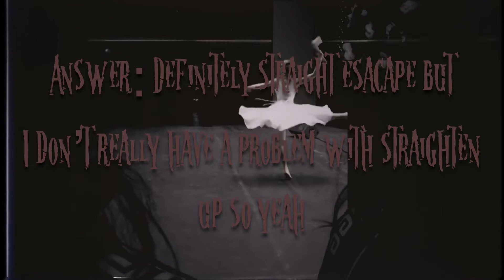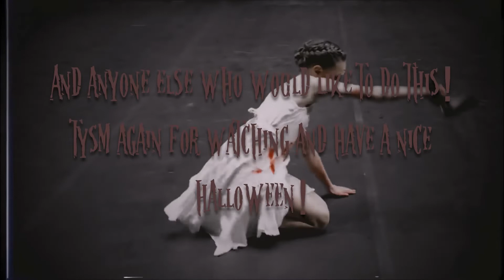2021 fandom halloween tag!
cc: mocha edits (plum pudding)
i used sunshine’s bury a friend x lizzie borden swap so credits to them for that

still no db bc I seriously do not know what’s causing my video to go untitled🧍‍♀️